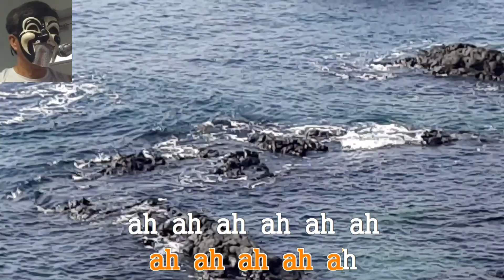10월의 어느 멋진 날에 : 김동규 /Cover 복면아재 /제주 월평포구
김동규 1965생
세계적으로 유명한 바리톤이다
현 상명대학교 음악대학 석좌교수
KBS 제2라디오 '매일 그대와 김동규입니다'를
진행했었음.
이곡은 노르웨이의 뉴에이지그룹 (Secret Garden)이
만든'Senerade To Spring'라는 연주곡에 가사를 붙인 것.
작곡은 시크릿가든의 Rolf Loveland,작사는 한경혜.